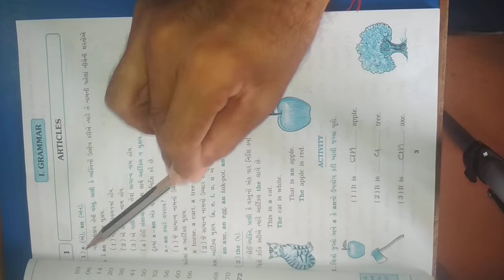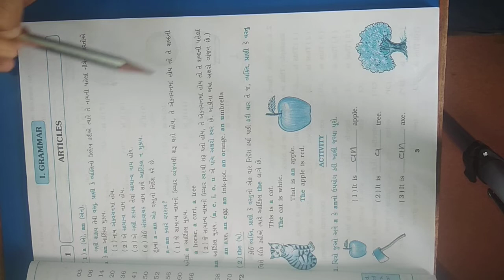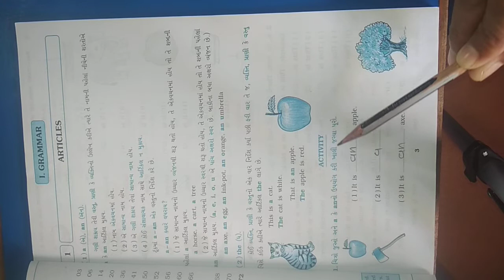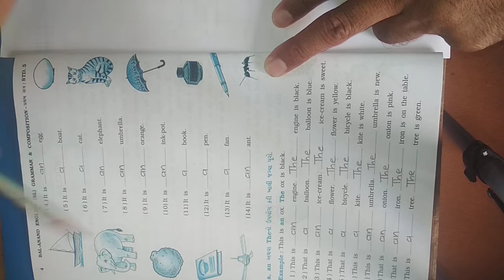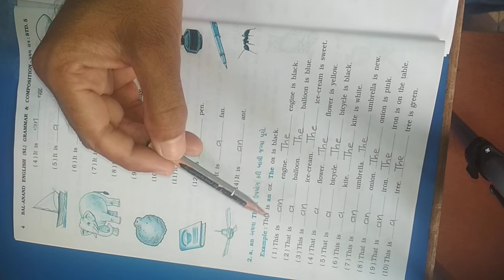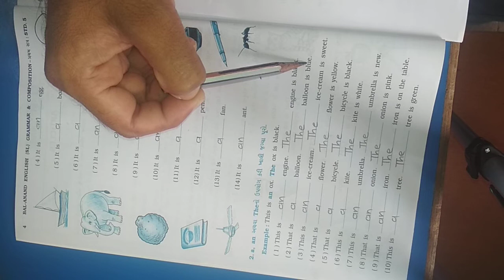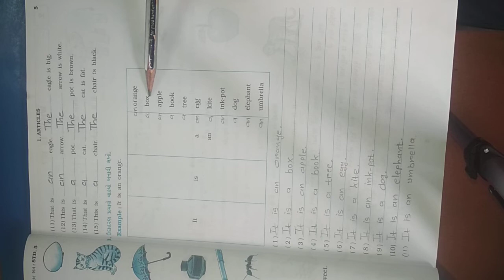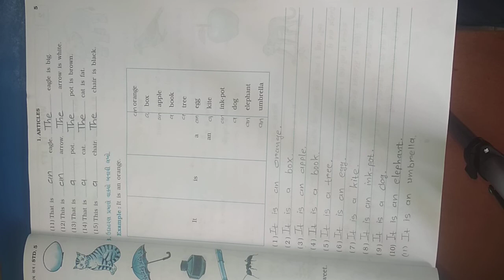ધોરણ - 5, વિષય - અંગ્રેજી ગ્રામર , તા.1/9/2O